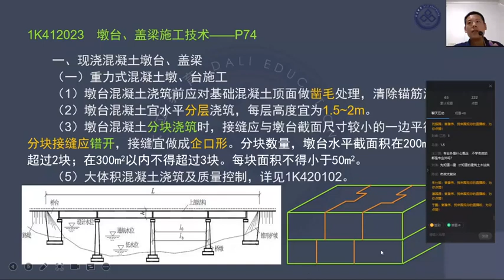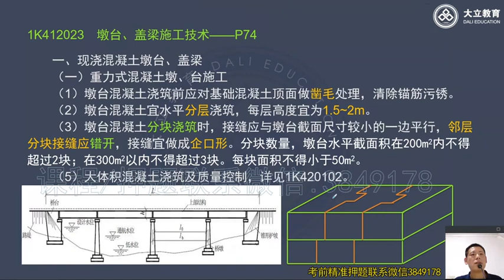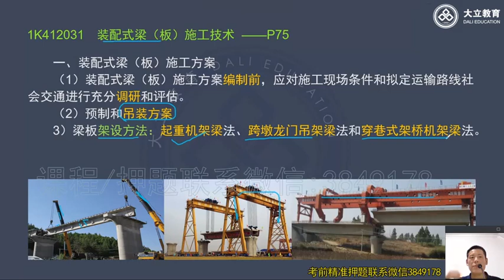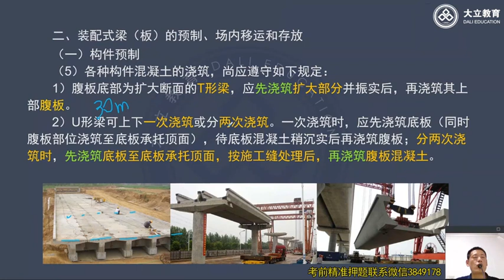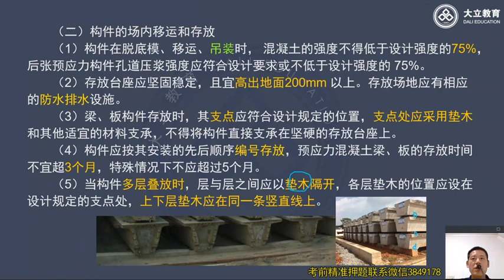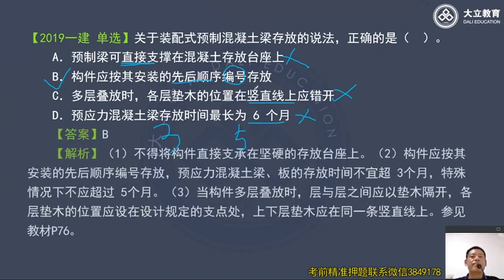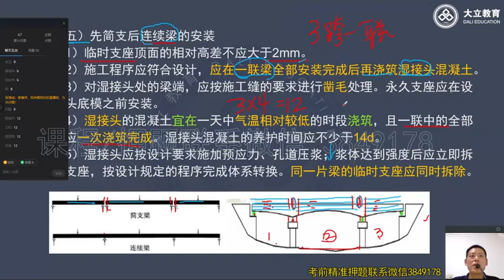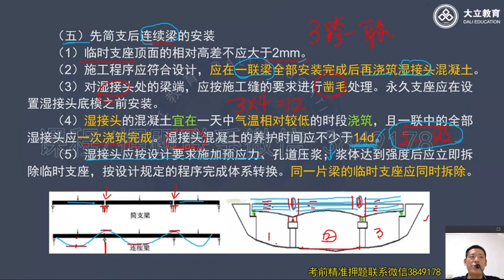2022 一级建造师 市政 秦臻伟 新教材系统精讲班 21 城镇桥梁工程10